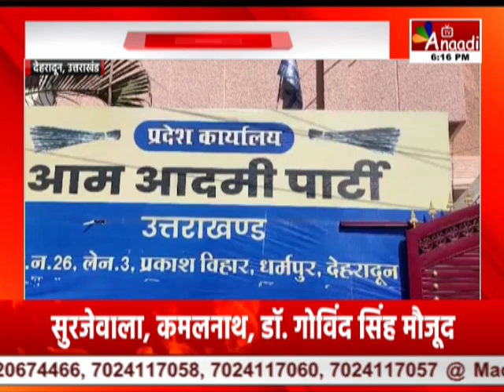Dehradun: AAP ने सरकार को घेरा, निकाय चुनाव में देरी पर बोला हमला || Anaadi Tv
आम आदमी पार्टी के प्रदेश प्रवक्ता रवींद्र आनंद ने देहरादून में निकाय चुनाव में हो रही देरी को लेकर सरकार पर हमला...उन्होंने कहा कि हार के डर से सरकार निकाय चुनाव...लोकसभा चुनाव के बाद कराने की सोच रही है...इसके साथ ही रविंद्र आनंद ने मेयर सुनील यूनियर गामा से अपनी संपत्ति का ब्यूरो सार्वजनिक करने की मांग की...उन्होंने सवाल करते हुए कहा कि एक चाऊमीन बेचने वाला करोड़पति कैसे बन गया. इसकी जानकारी उन्हें प्रदेश की जनता को देना चाहिए...

COMING SOON
 DEN, AIRTEL